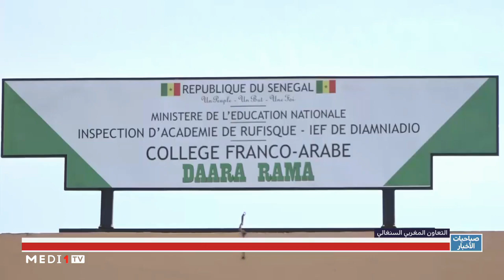تدشين مدرسة فرنسية عربية في داكار بتمويل من البنك المغربي للتجارة الخارجية